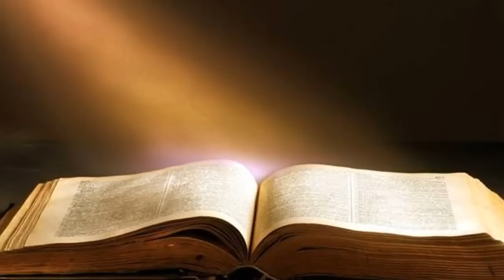Армагеддон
Армагеддон – место финальной битвы добра со злом, которая должна обозначить конец времён. Но почему именно  окрестности холма Мегиддо должны стать этим местом? Об этом вы узнаете посмотрев видео.

Композиция "At the Foot of the Sphinx" принадлежит исполнителю Twin Musicom.